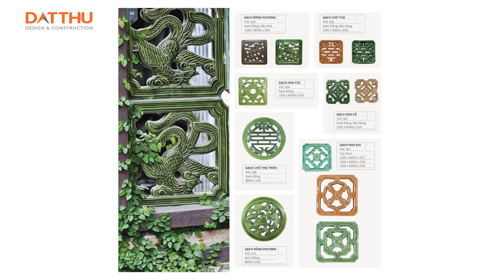Công Dụng Tuyệt Vời Của Gạch Bông Gió, Ai Sắp Xây Nhà Phải Xem Ngay!!!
Gạch thông gió là một loại gạch không chỉ sử dụng trong xây dựng đơn thuần mà nó còn tạo ra được những giá trị thẩm mỹ, nghệ thuật cho ngôi nhà bạn. Vậy ứng dụng của gạch thông gió vào thiết kế nhà ở, không gian như thế nào? Cùng Đất Thủ tìm hiểu qua video sau.
Xem ngay những thiết kế nhà đẹp của Đất Thủ thông qua các liên kết dưới đây:
ĐẤT THỦ - Chuyên Gia Thiết Kế Xây Nhà Đẹp Tại Bình Dương
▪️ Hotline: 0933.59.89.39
▪️ 492 Nguyễn Văn Trỗi, Phú Lợi, Thủ Dầu Một, Bình Dương